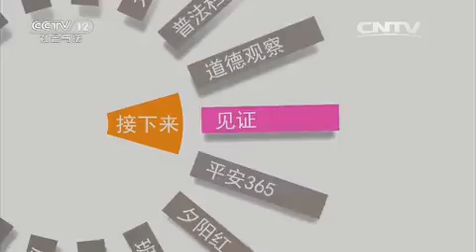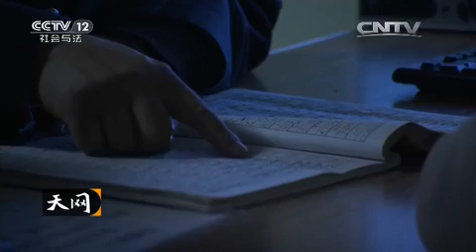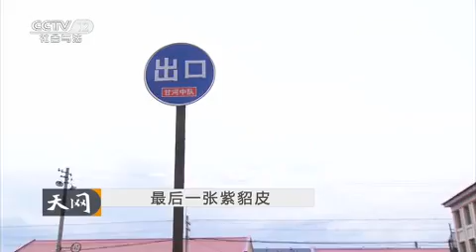20150901 天网 最后一张紫貂皮